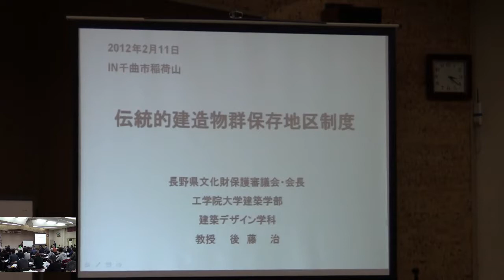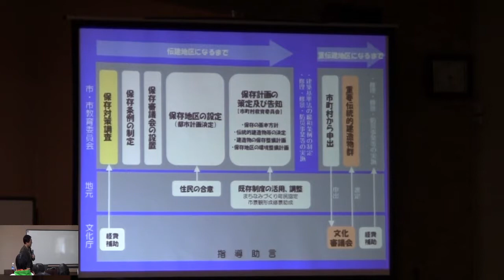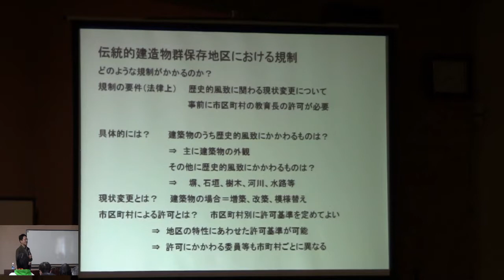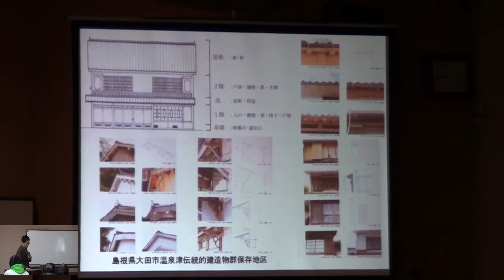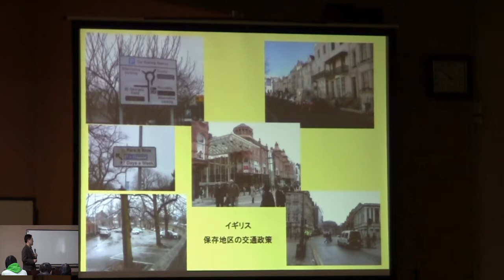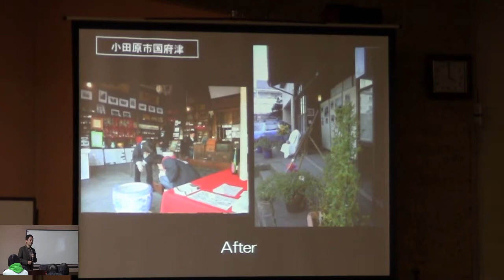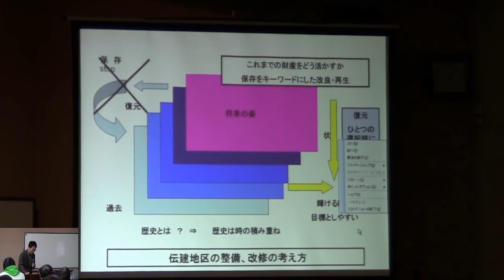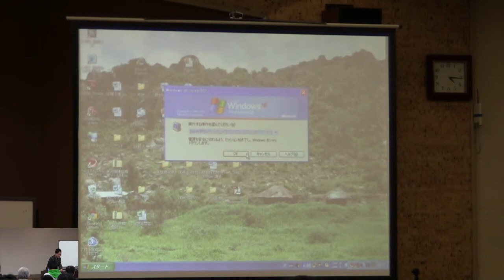伝統的建造物郡保存地区制度 千曲市稲荷山 講演会 (重伝建)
2012/02/11